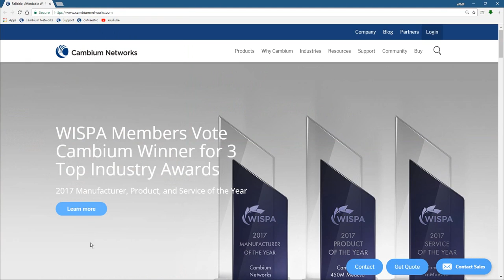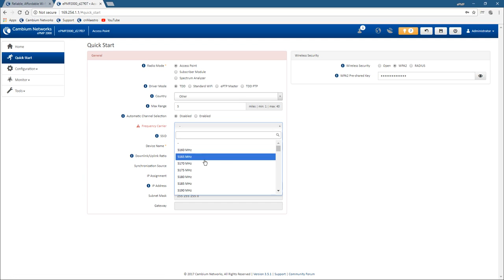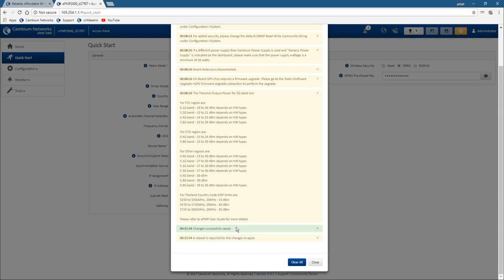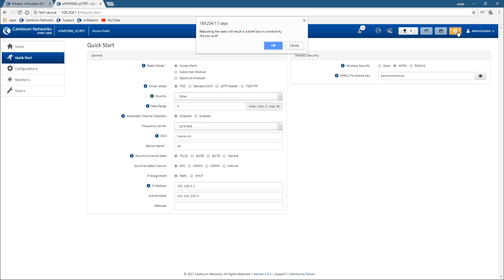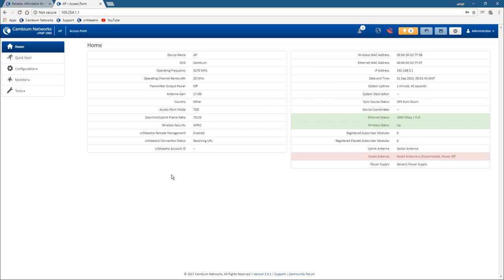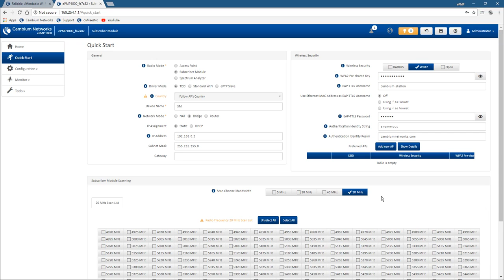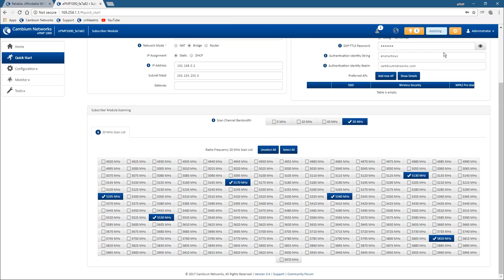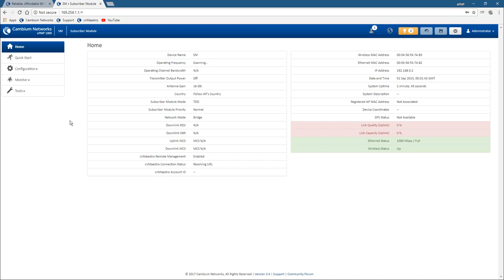Cambium Networks - ePMP Configuración Básica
Configuración de los parámetros básicos para equipos ePMP (Quick Start). Para enlaces PTP y PMP.